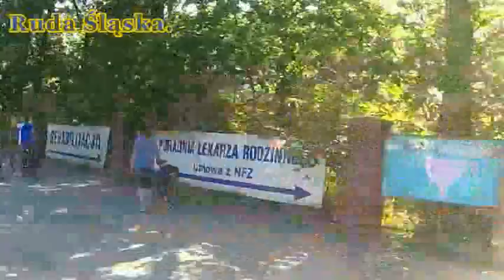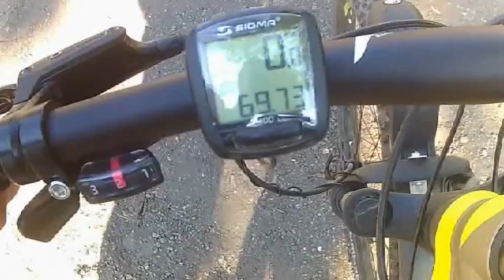Piekary Śląskie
Rowerowa pielgrzymka do Piekar Śląskich miała w dniu 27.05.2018 wyjątkowo szczególny charakter... Dlaczego? Zobaczcie sami. Niestety drogi powrotnej nie mam nagranej ponieważ skasowały mi się filmiki...